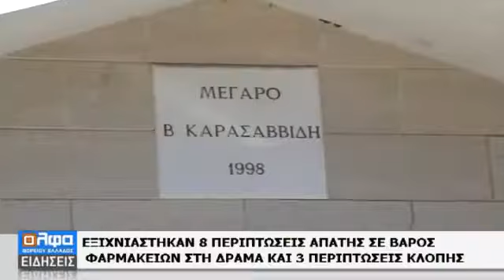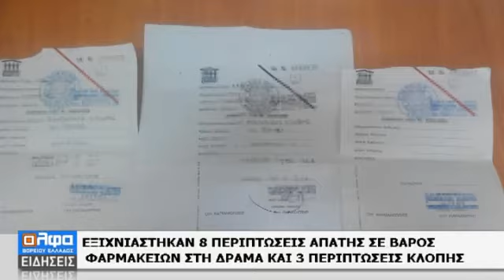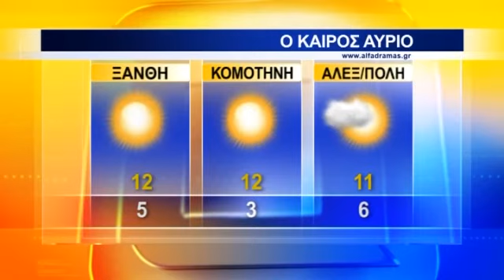Δείτε το δελτίο ειδήσεων της Άλφα Τηλεόρασης - 22/11/14